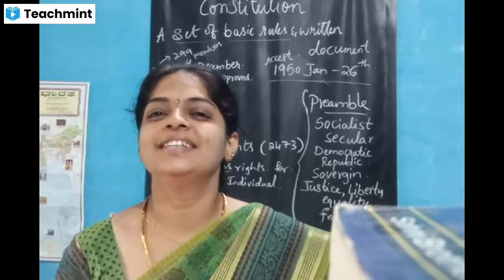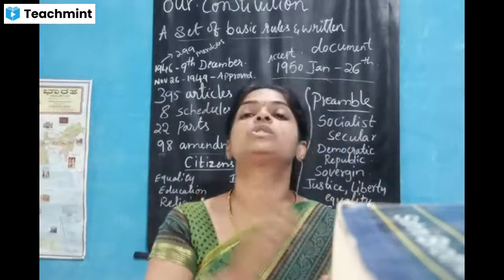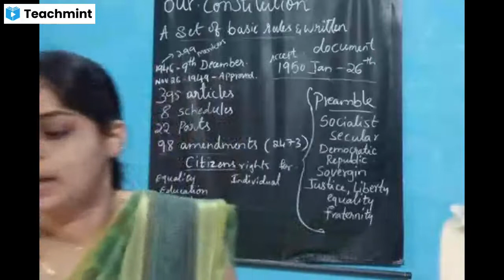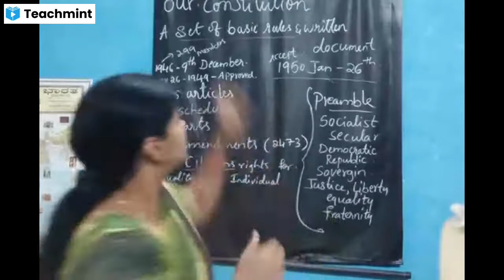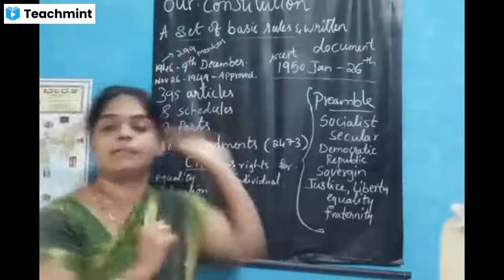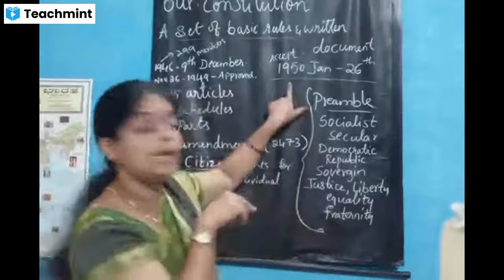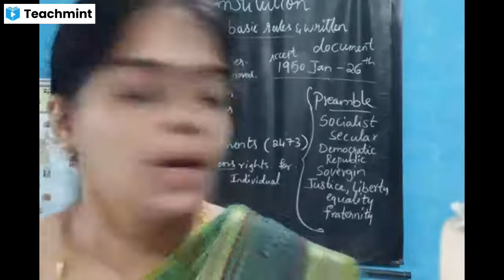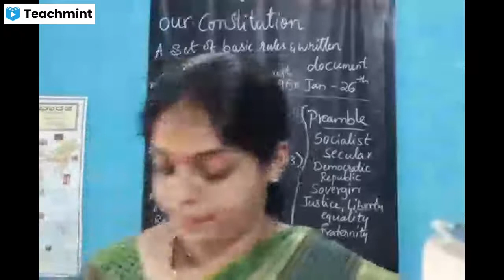class 7 Constitution part 1